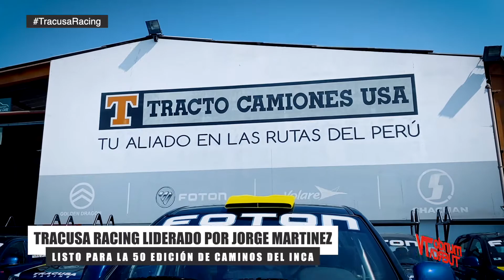Team Tracusa Racing I CDI edición 50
El team Tracusa racing, también hizo lo propio y presentó al equipo completo que consta de 3 vehículos, el Ford fiesta N5 de André Martínez, el nuevo Skoda Fabia de Jorge Martínez y la Foton Tunland que participa en la categoría camionetas con el experimentado celestino garrido.